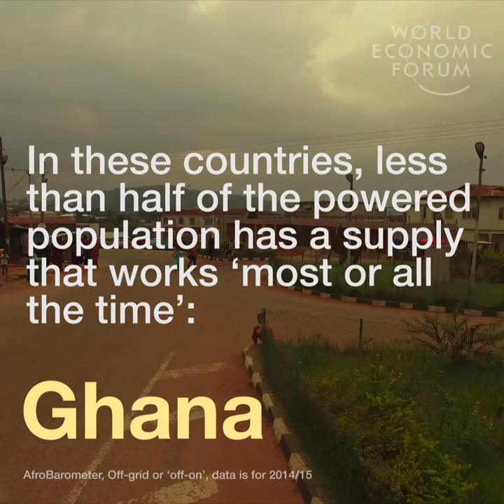Africa has an electricity problem How big is it?